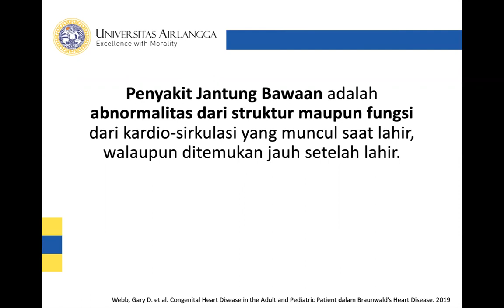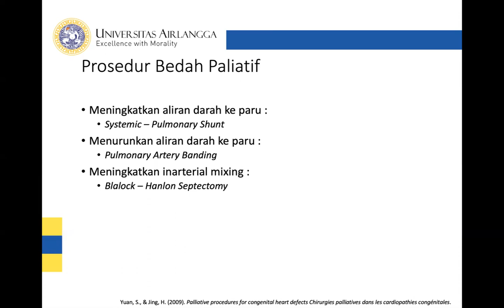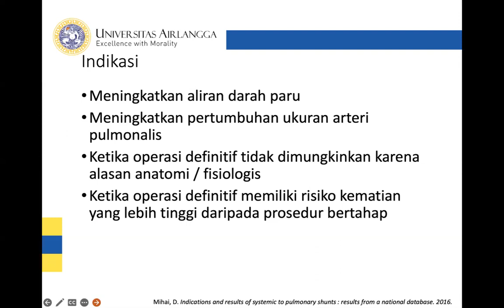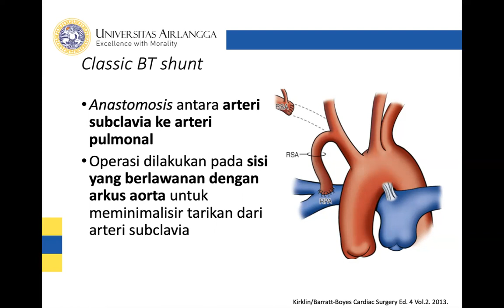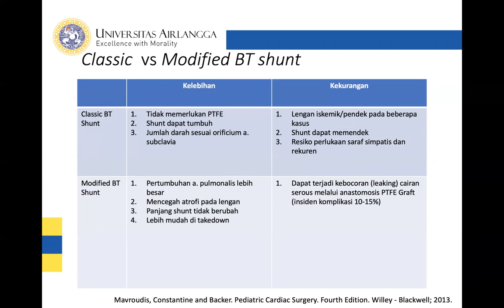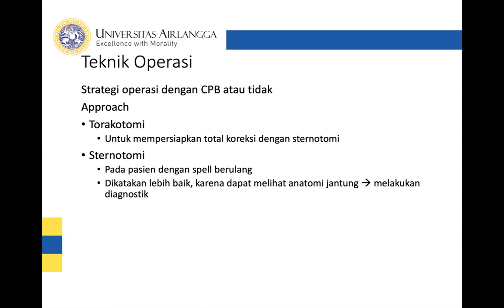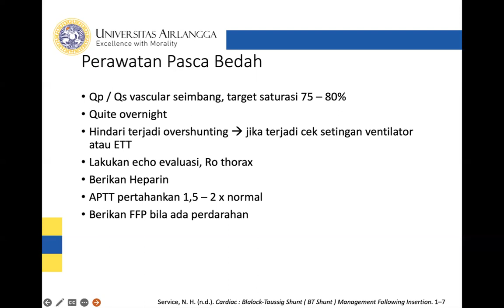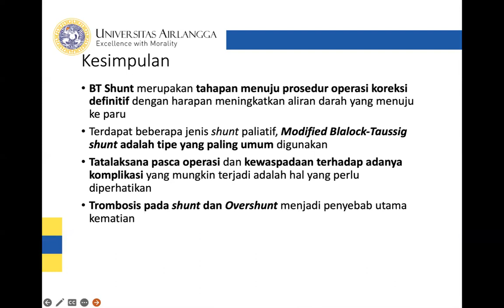BT Shunt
Oleh: dr. PWS
Fasilitator : dr. Heroe Soebroto,Sp.B, SpBTKV, Subsp. JPK(K)